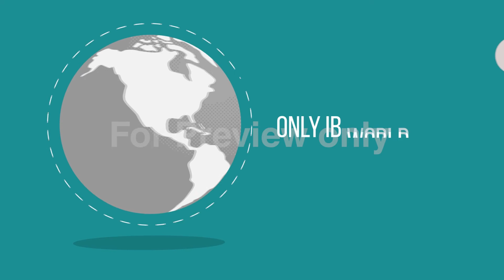Caledonia International School, Creating Life Long Learners, Ladakh Times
Caledonian International School Pathankot Admission open
For Further queries contact
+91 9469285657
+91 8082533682